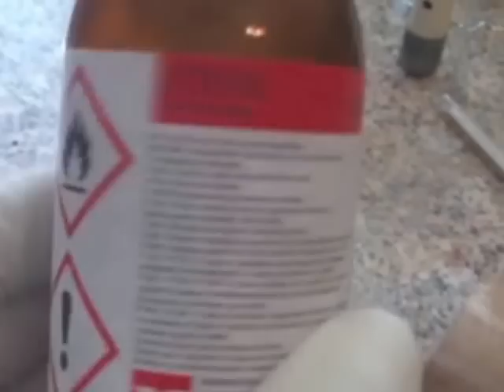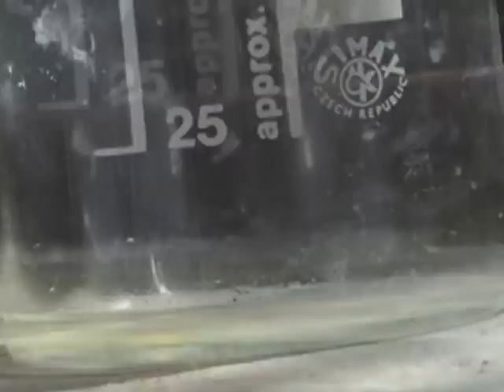nicotine extraction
Please do not repeat what happens in the movie.
I don't take responsibility for damage caused by people trying to repeat or duplicate the experiments, tests did in the movie.
This is not a training movie, they are just experiments, testing I do for myself and that I want to share.Prego di non volere imitare quello che avviene nel filmato.
Non mi assumo alcuna responsabilità per danni provocati da persone che tentano di ripetere o di imitare gli esperimenti, prove riprodotti nel filmato sia parzialmente sia totalmente.
L’intento del filmato non è quello di informare o formare, sono solo esperimenti, prove che faccio per me stesso e che desidero condividere.
Gli esperimenti, test, prove si sono sempre svolti come privato cittadino nella propria proprietà e lontano da cose, persone e animali e utilizzando quando necessario ventilazione forzata. Non è stato mai concesso libero accesso al pubblico.
Il sottoscritto possiede tutte le competenze e conoscenze per potere svolgere esperimenti, simulazione ed i test riportati nel filmato.

My purpose here it's only do science. I recommend to use of nicotine extracted with this methods only for purely scientific utilization , it's not pure.
Nicotine is dangerous so you must use your mind, anyway a approximated dates about nicotine are:
DL50 (skin) is 0.5-1 mg/Kg and there is about 1-2 mg each cigarette.
The procedure I used is as follows:
 install a normal distillation apparatus with a
heating mantle Claisen head + Leibig condenser+ glass stopper+ 200 ml round-bottom flask+50-100 ml round-bottom flask.
Recommend you use double gloves moreover if you're paranoid like me you can use electrical fan turned towards the distillaltion apparatus and you can use a antigas-mask (with filter: A2B2E2K2P3).
Prepare 3-4 g tobacco(7-8 cigarettes) and place it into a the round-bottom flask then pour 100 ml solution of 5% NaOH into the flask, start the heating mantle to the maximum, distil for about 40-60 minutes.
Treat the product with diethyl ether, 2-3 times.
Evaporate ether, of course you do not need to have a rotary evaporator,  given what it costs, you can use a electrical fan turned in front of the beaker, you wait about 20 minutes, nicotine residue remains on the bottom.